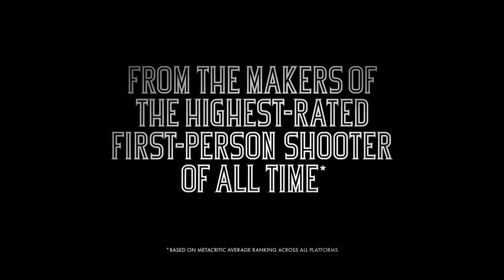BioShock Infinite - City in the Sky Trailer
Developer: Irrational Games
Publisher: 2K Games
Platforms: PC, Playstation 3, Xbox 360
Release Date: March 26, 2013